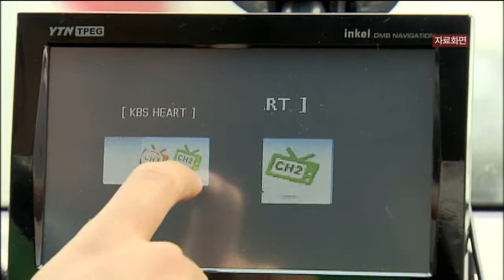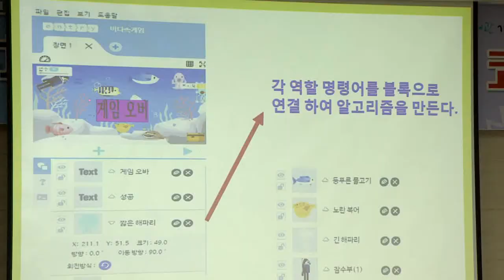[포항MBC뉴스] 2018년 06월 17일 주말뉴스데스크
1.타이틀
2.데스크날씨
3.경북동해안 해수욕장 개장 준비 한창-박상완
4.월성1호기 조기폐쇄 결정 반응 엇갈려
5.당선됐지만 '안심 못해'…교육감 등 경북 당선인 7명
6.경찰, 월드컵 기간 중 DMB 시청 집중 단속
7.내일 스웨덴전, 포항 '영일대해수욕장' 거리응원
8.포항TP, SW창의인재 교육 지원사업 추진
9.황남빵 팥 수매 계약
10.울진 평해사구에 연말까지 생태공원 조성
11.울진군청 별관에 '작은 영화관' 다음달 개관